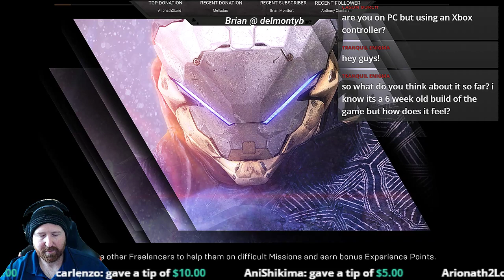LET'S PLAY ANTHEM | VIP DEMO | Mission One on PC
Going to be playing Anthem in the VIP demo playing on both Xbox One X and PC. Let's See how Xbox One X vs PC plays out and how it feels in the long run. Let me know what questions you have in the comments below. - Also, have one VIP Demo Key that we will be giving away. :)

LET'S PLAY ANTHEM | VIP DEMO | Is Anthem Good? | Storm Gameplay | Xbox One X Gameplay | PC Gameplay

😍Members get access to Member Emotes and a special role in our Discord Server
Monday - 8:30PM Community Game Night
Random Other Times